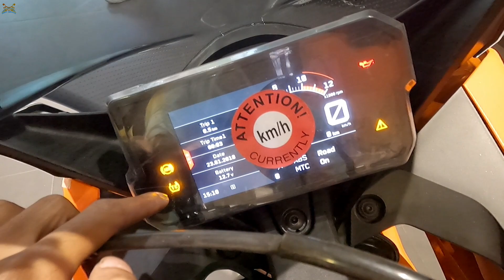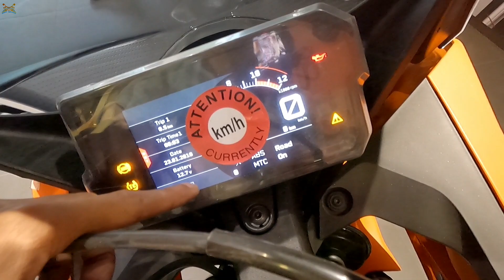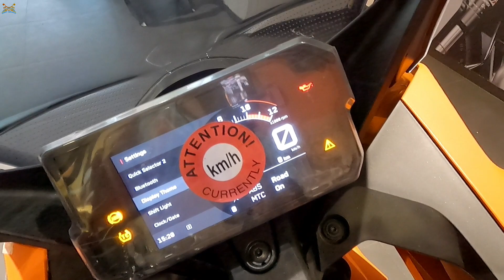KTM RC 390 2022 MotoGp Edition Detail Review | Most Features Loaded Bike | Price | Power | Mileage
Hello Guys,
 Welcome to a new fresh video of my channel NIGHTWALKER. Today I review a brand new KTM Bike, The One and Only KTM RC 390 2022 Edition.

Is This video I explain all things about this bike. And I have a Playlist that will help you to find a good bike for you.

        Today I review KTM RC 390 2022 Edition. And I explain all things about this bike.
Special thanks KTM SEVOKE ROAD SILIGURI for given me this opportunity to review their products. And KTM SEVOKE ROAD deal on HASKUWANA bikes.

KTM SEVOKE ROAD
Sevoke Rd, Dasrath Pally,
2nd Mile, Siliguri,
West Bengal 734001

1.